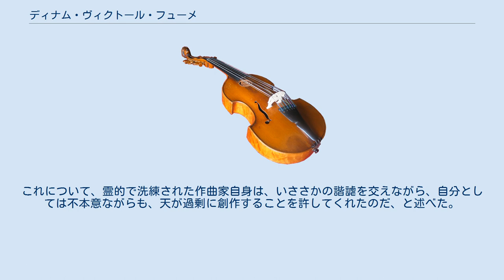ディナム・ヴィクトール・フューメ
ディナン＝ヴィクトル・フュメ（Dynam-Victor Fumet, 1867年5月4日 トゥールーズ - 1949年1月2日 パリ）はフランスの作曲家・オルガニスト。
本名はヴィクトール・フュメで、ディナン（ディナム）は長じてから、気性の激しさをダイナマイトに見立てて付けられた渾名（あだな）だった。
 トゥールーズの厳格な時計職人に家庭に生まれる。
市立の音楽学校で音楽を学び始めると、たちまち鬼才ぶりが認められるところとなり、在学中にありとあらゆる賞金を獲得した。
トゥールーズは市をあげて、青年に奨学金を与えてパリで学業を仕上げさせることを決めると、フュメは街の楽隊が伴奏する中を見送られつつ都に旅立った。
 16歳でパリ音楽院に進学してオルガンをセザール・フランクに、作曲をエルネスト・ギローに師事する。
当初パリでは熱を入れて勉強に打ち込んでいたが、父親の息詰まるような教育からひとたび解放されるや、間もなく無政府主義者の集会に足しげく通い、ルイーズ・ミシェルやピョートル・クロポトキン、ジャン・グラーヴ、シャルル・マラートと顔をつなぐようになった。
それでも音楽院での勉強は続けていたが、おそらく才気煥発の演奏の仕方や、精力的な生き方から、同級生から「ディナン」という渾名を頂戴している。
19歳でローマ大賞に応募する資格を得て、エルネスト・レイエに祝福され、カミーユ・サン＝サーンスにはお追従を言われたが、選外となった。
おそらく政治的理由のためであろう。
朝刊が、フュメに無政府主義的な傾向があることを報じると、取り返しのつかない失敗となり、故郷トゥールーズでは醜聞になった。
トゥールーズ市は、自由意思にかぶれたフュメの奨学金の打ち切りを決定し、父親からは顔も見たくないと言われた。
それでもまだ音楽院で勉強を続けたのは、セザール・フランクが自分の最年少の弟子に情をかけ、青年が経済的に苦境に立たされていることを知ると、自分が首席オルガン奏者を務めていた聖クロティルド教会にかけあって、オルガニストの助手として雇ってもらえるようにしてくれたからだった。
 しばらくの間フュメは、キャバレー「ル・シャ・ノワール（黒猫）」の楽団の指揮者を務めたが、やがてその地位を友人エリック・サティに譲っている。
それから程なくして心霊主義に興味を寄せるようになり、霊媒師として有名になった。
自殺企図の末に不思議と生き延びることができてから、神に対する信心を取り戻し、レオン・ブロワに影響されてキリスト教の信仰に回心した。
それでもオカルトやカバラに興味を抱き、ポマール大公妃やアレクサンドル・サンティヴ＝ダルヴェードル、スタニスラス・ド・ガイタのような人物に会うようになる。
この頃にポール・ヴェルレーヌと出逢って親交を結び、互いに「きみ（フランス語: tu）」と呼び合う仲になった。
 南米に渡って指揮者として雇われた後、パリに戻ると、ブラヴァツキー夫人（神智学協会の設立者）に近しい一家の女性を娶った。
サンタンヌ＝ド＝ラ＝メゾン＝ブランシュ教会（Sainte-Anne-de-la-Maison-Blanche）の首席オルガニストに任命されてからは、控え目な活動に入ったが、それでもフュメの即興演奏は多くの観衆を魅了した。
在任中に膨大な数の教会音楽を作曲して、重要な祝日ごとにその初演を行なった。
惜しむらくはその多くが散逸している。
 たとえフュメの音楽作品が、独特な形式や内在する特質によってひとりでに眼に入るとしても、彼の神秘主義を見逃している限り、その作品を理解することは難しい。
その難しさは、おそらくは、聴衆や一般大衆に受けようとする安易な効果を斥けた、洗練された趣味にある。
この並外れた才能を持つ音楽家は、ありふれた手練手管と看做したものを、作品中に使おうとはしなかった。
だからフュメの作品は、一般大衆にとっては理解しがたいものとなる。
かてて加えて、交霊術にとり憑かれてからは、亡くなるまでの間、音楽活動以外ではそれが興味の中心となった。
そのため、音楽家同士は頻繁に社会的な交流を必要とすることもあり、やがて活発な音楽家の仲間内からすっかり取り残されてしまった。
 ディナン＝ヴィクトル・フュメの作品は、ありとあらゆる矛盾や両義性を含んでいるが、それらはフュメの孤高で独立不羈の人柄を特徴付けるものでもあり、フュメの誠実さ、フュメの流行に対する軽蔑が、作品をいつまでも独創的なものとしている。...